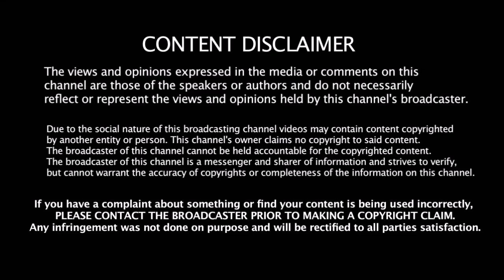கையில் கிடைத்த நல்ல வாய்ப்பை வீணடித்த CSK அணி - செம்ம கொண்டாட்டத்தில் Mumbai ரசிகர்கள்